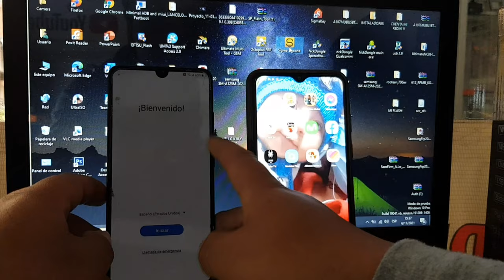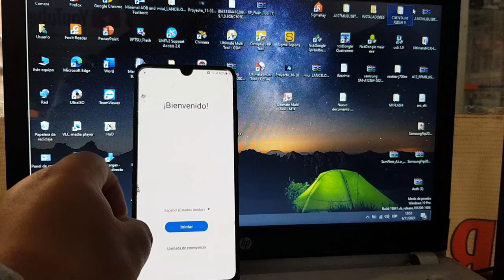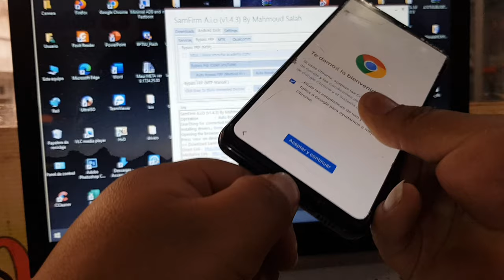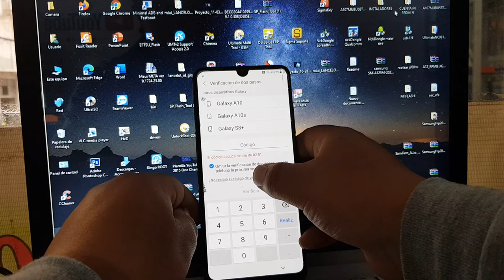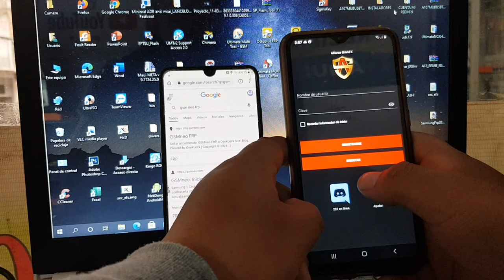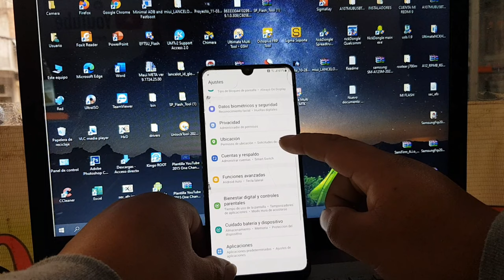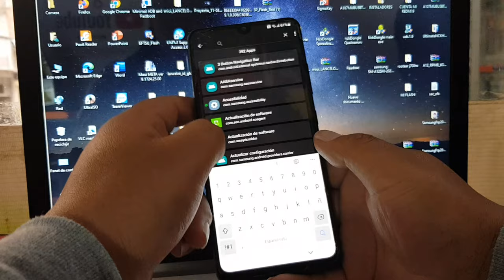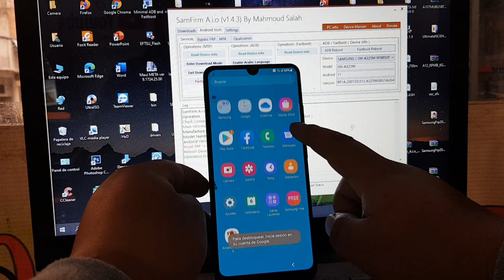Eliminar cuenta de google samsung galaxy a32 android 11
RECUERDA QUE POR EL MOMENTO NO ESTA FUNCIONANDO
LOS RECOMIENDO ENTRAR CON
frp.geeklock.net/
LINK DE LOS ARCHIVOS:
GRACIAS POR EL APOYO
PRA LOS QUE QUIEREN APOYARME LOS DEJO
SOLO PERU

frp android 11 samsung ultima seguridad
quitar cuenta google samsung galaxy a32
frp a315g android 11
como quitar cuenta google en samsung a32
quitar cuenta google samsung a31 2021
frp a325m android 11 chimera